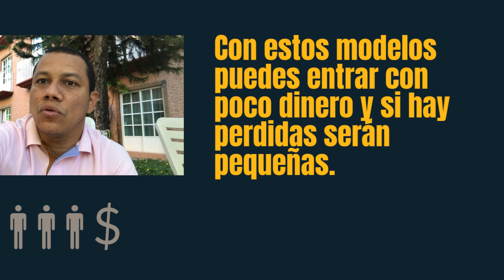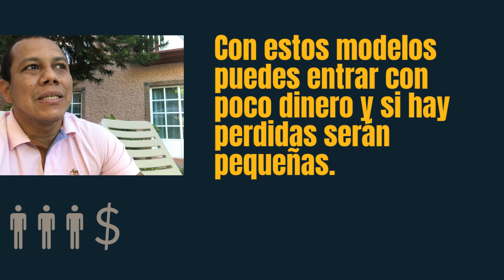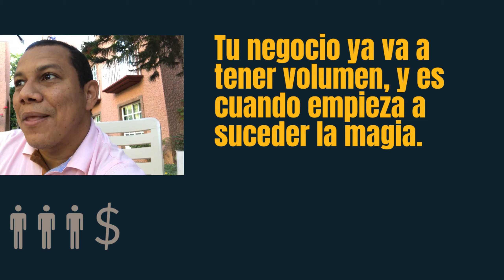CÓMO VENDER EN AMAZON, ESTRATEGIA PARA INICIAR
Todo proyecto debe llevar una estrategia PASO A PASO .

Hoy comparto una de las mejores estrategias para iniciar a vender en Amazon

SESIÓN GRATUITA DE CONSULTA SEPARA TU CITA YA!!!

INSCRÍBETE A MI CURSO GRATIS - SECRETO + RESULTADOS CLICK AQUÍ 👇🏽👇🏽👇🏽👇🏽👇🏽